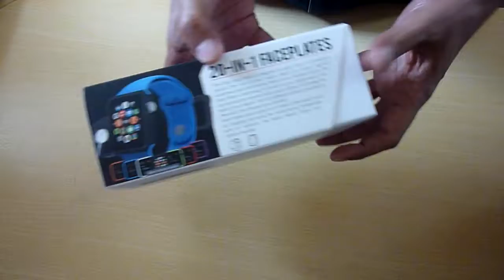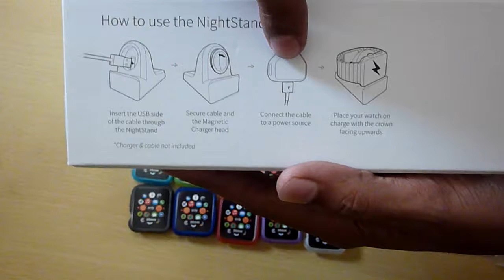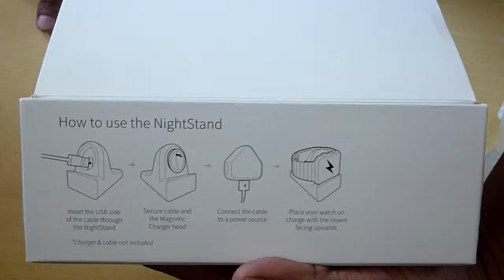Orzly Night Stand for apple watch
Welcome all,
This is un boxing of Orzly Night stand.
There are 20 flexible skin covers.